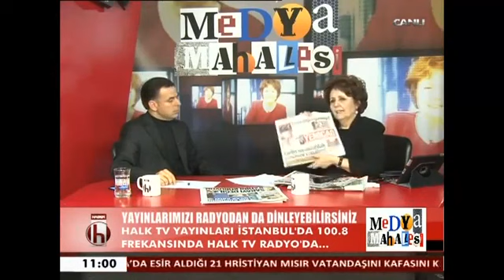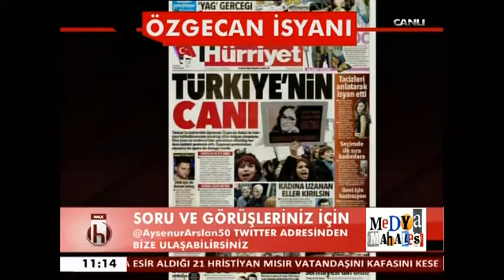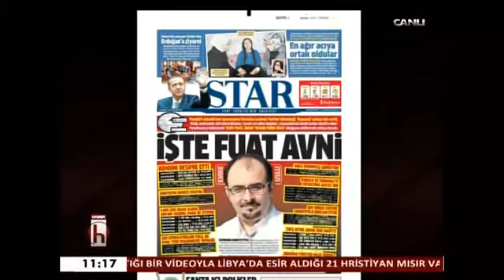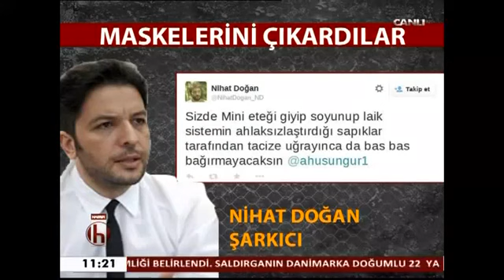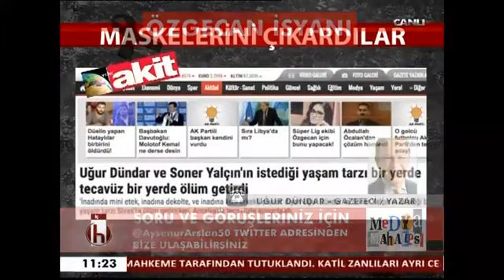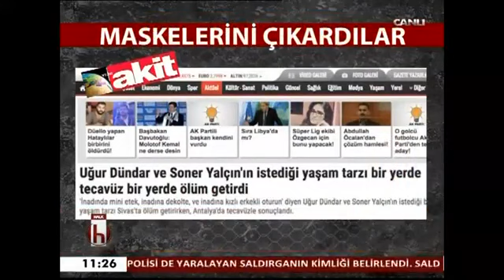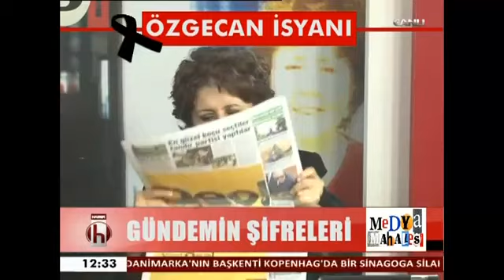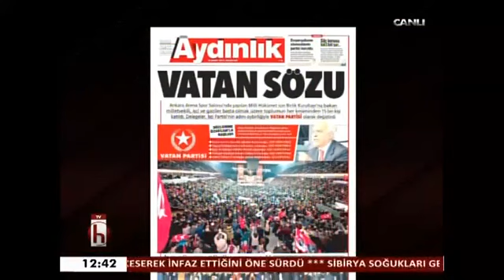Medya Mahallesi | Ayşenur Arslan - Barış Yarkadaş | 16 Şubat 2015 - Halk TV